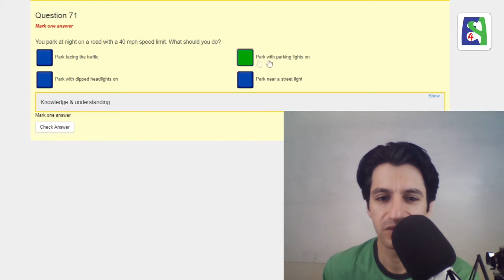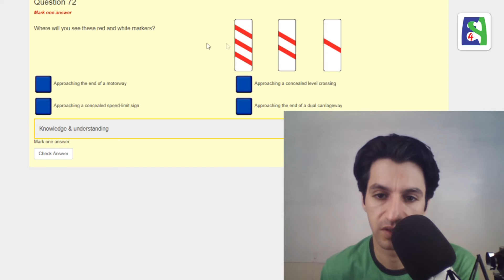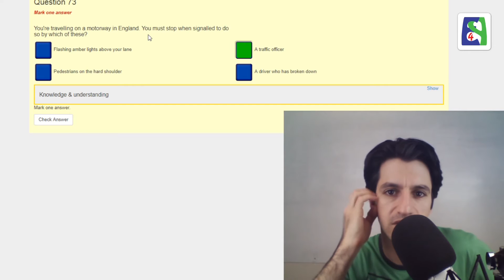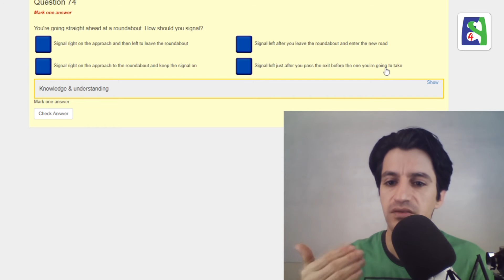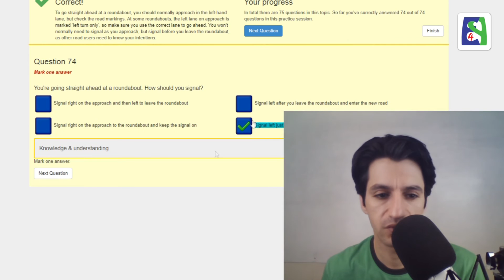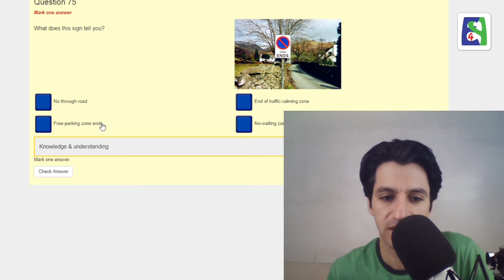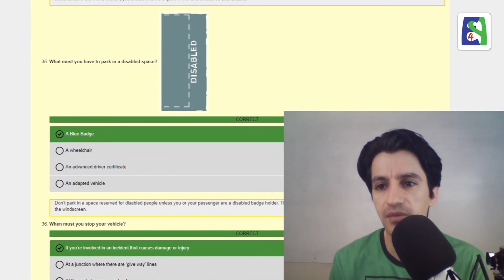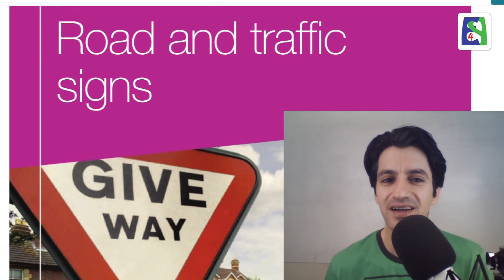آموزش کامل آزمون آیین نامه رانندگی در انگلستان بخش ۱۰ پرسش ۷۱ تا ۷۵ Rules of the road Part 8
آراد

 Rules of the road Part 8

Skype: english4persians